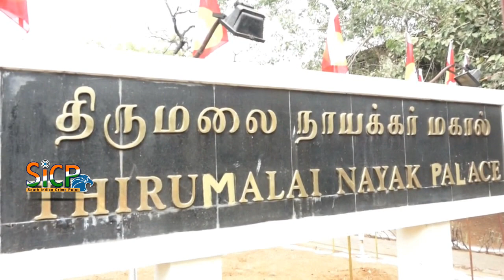437th birth anniversary celebrations of King Thirumalai Naicker | Sicp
437th birth anniversary celebrations of King Thirumalai Naicker | Sicp

Former TN chief secretary Rama Mohana Rao hints at forming political forum | Sicp

Former TN chief secretary hints at forming political forum

Madurai: Former chief secretary of Tamil Nadu P Rama Mohana Rao hinted at starting a political forum involving various communities and unorganized workers, who have been left out by the political parties in the state.

He was in the city on Saturday to take part in the 437th birth anniversary celebrations of King Thirumalai Naicker organized by the Tamil Nadu Naidu Mahajana Sangam. Co-operative minister Sellur K Raju, revenue and disaster management minister R B Udayakumar, information and publicity minister Kadambur C Raju and Madurai district collector T G Vinay garlanded the king’s statue in Mannar Thirumalai Nayak Mahal in the city. Various outfits, leaders and people from public paid their respects. Cultural events too were conducted by Naicker and Naidu community outfits.

Talking to South Indian Crime Point Weekly, Rama Mohana Rao said that he is already in the political process and has been meeting people from various groups, communities and workers from unorganized sectors. Although launching a political forum may not happen immediately, it may happen later, he said. He categorically denied of starting any political party as of now. However, he said people around him and the situation will decide whether it would turn into a political party or not, he said. There are several communities who are missing in the political process. Each may be having 5 lakh or 10 lakh population, but no political party bothers about them. He would be taking up their issues as they do not have representation in the political parties, he said.

“I want to develop new leadership among every community by taking up leadership programs, which I have already started a few months ago. I wanted to create a space in the political spectrum for the unrepresented and under-represented in the political process. I will be doing social as well political service for them in the process,” he said.

There are already 5,000 cadres solidly working towards the political process and 5000 more will come into the fold in a few months, he said.